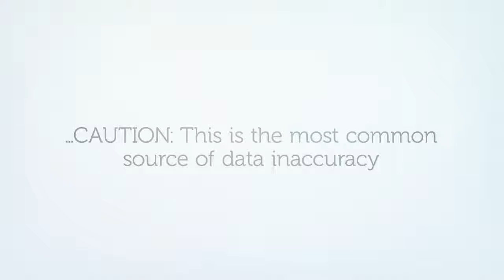Blog Summary: How to Track and Interpret Fleet Data Part One